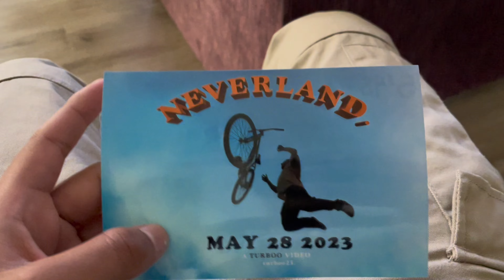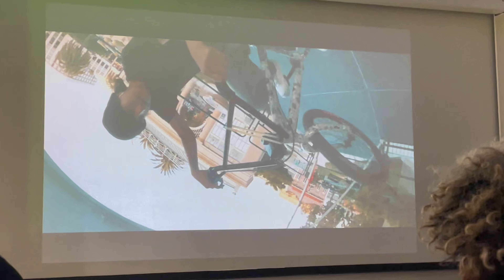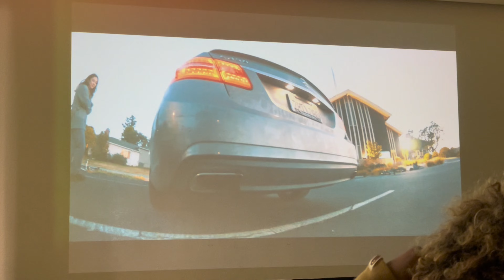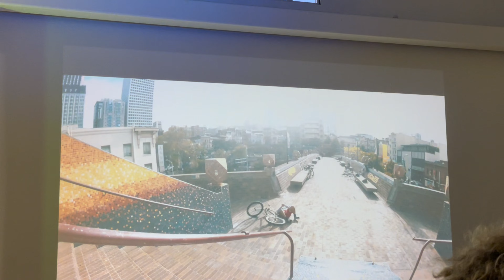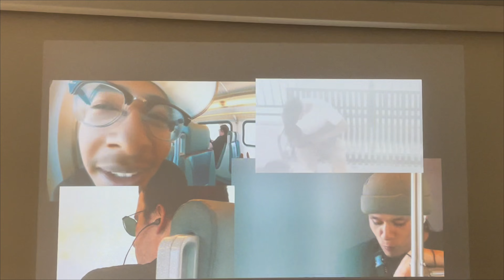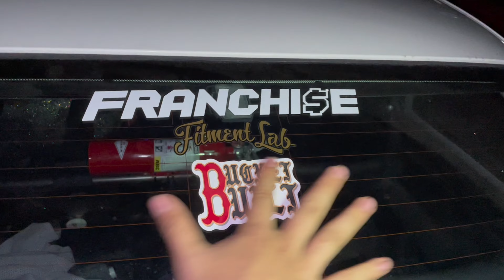Chinks The best Cook In San Jose?!?!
This was just a video of us chilling and making food at chinks house and a couple of clips from the NEVERLND premiere.